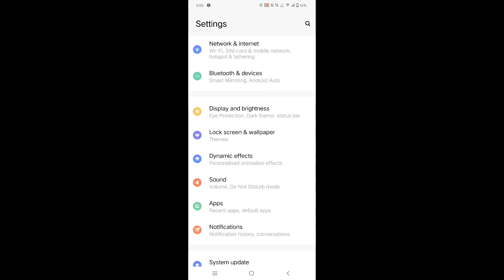How to off charging sound in vivo hot 12 play, charging sound off kaise karte hain